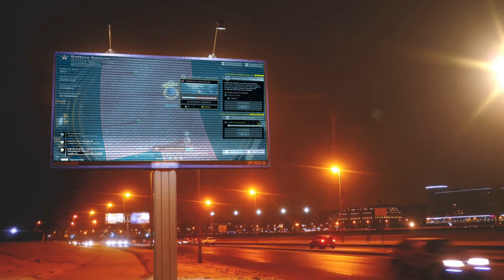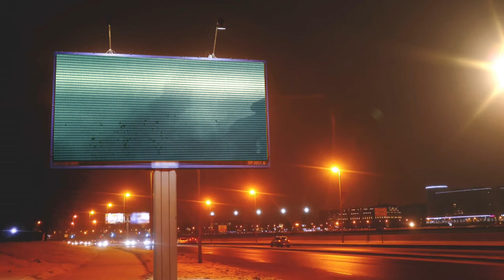HELLDIVERS 2 LORE ITA: ABBIAMO RICONQUISTATO MALEVELON CREEK!!!